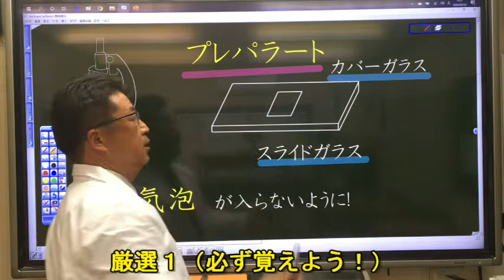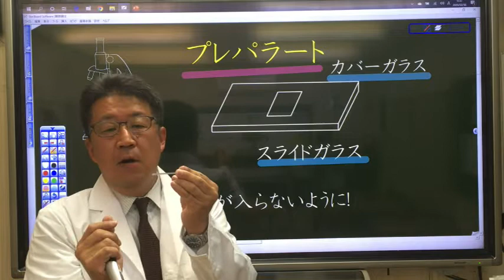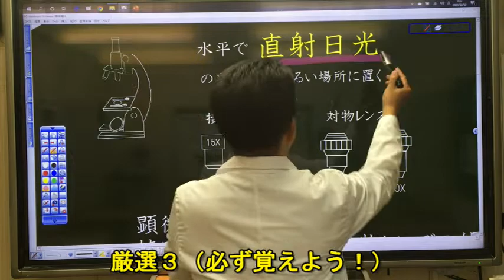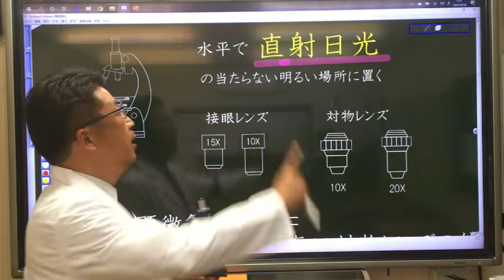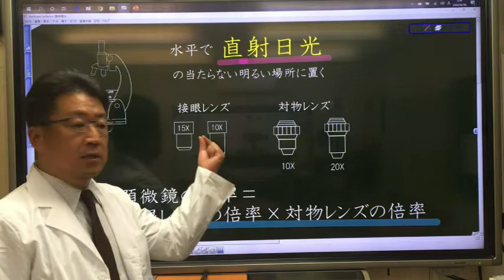【中１理科 植物】顕微鏡２（顕微鏡の準備：プレパラート・気泡・直射日光）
今回の講義は「顕微鏡の準備」をしていきます。
今回のキーワードは『プレパラート』『気泡』『直射日光』です。
学校の授業では積極的に観察、実験に参加しましょう！

顕微鏡５（ピントを合わせる時は対物レンズとプレパラートを近づけながら？遠ざけながら？）

１つの講義は５分前後、